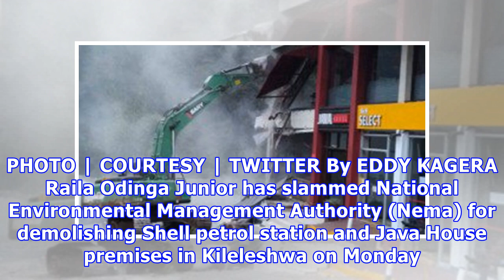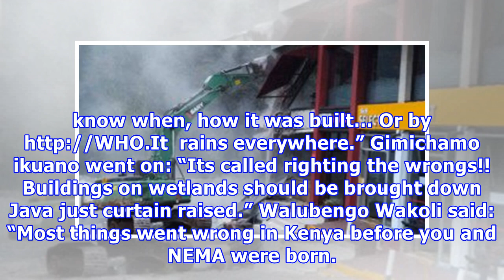Raila Junior slams Nema for demolishing Java, Shell station in Kileleshwa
A bulldozer pulls down a section of Java House and Shell petrol station in Kileleshwa on August 6, 2018. PHOTO | COURTESY | TWITTER By EDDY KAGERA Raila Odinga Junior has slammed National Environmental Management Authority (Nema) for demolishing Shell petrol station and Java House premises in Kileleshwa on Monday. On Monday, Nema brought down several structures in Kileleshwa estate which are built on the banks of Nairobi River. More structures were brought down on Tuesday. But the son of former ...